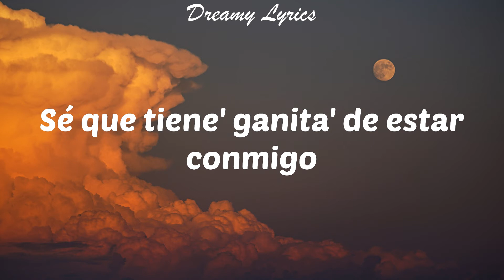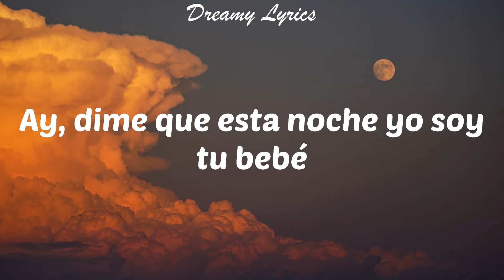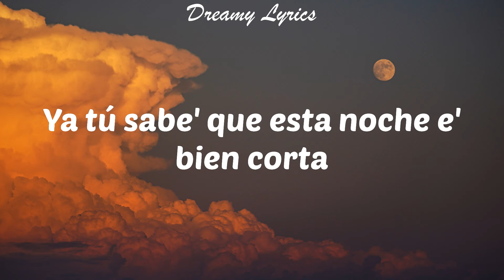Miénteme (Lyrics) TINI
Lyrics in this video:
Te descubrí
Dale, miénteme
Porfa, miénteme
Dale, miénteme
Porfa, miénteme
Dale, miénteme
Porfa, miénteme
¿Qué importa?
Porfa
La-La-La-La
La-La-Lady
Muah